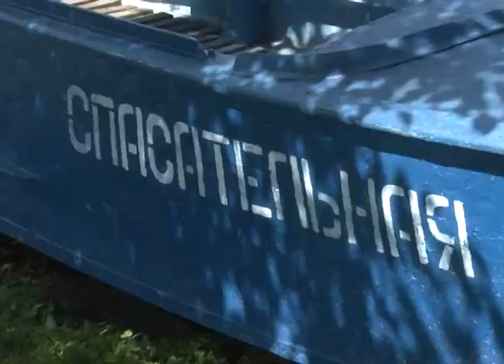Любителей пляжного отдыха погода не балует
В Старом Осколе искупаться и позагорать можно на четырех специально оборудованных пляжах: на Песчаном карьере, в селе Воротниково, в районе улицы 17 героев и на Юности. В воде - около восемнадцати градусов, для комфортного купания температура низкая. Водоемы должны прогреться еще хотя бы на пять градусов выше.